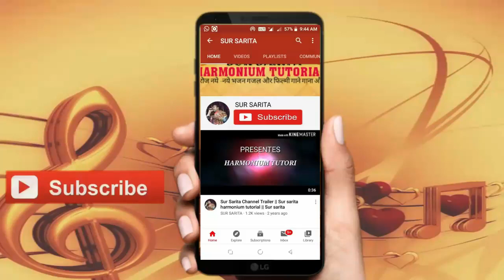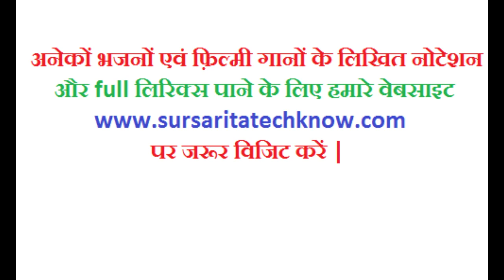Madhurashtakam Notes On Harmonium Tutorial | Adharam Madhuram Notes | Krishna Stotra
इस भजन का पूरा लिरिक्स एवं हिंदी लिखित नोटेशन पाने के लिए नीचे लिंक पर क्लिक करें 👇:-

Keyboard BIGFUN 37 Key Piano Keyboard Toy with DC Power Option, Recording and Mic -

Keyboard BIGFUN 61 keys musical keyboard -

SUR SARITA
Sur Sarita